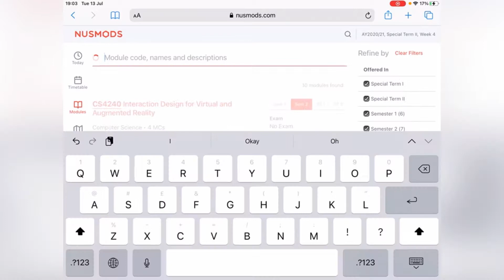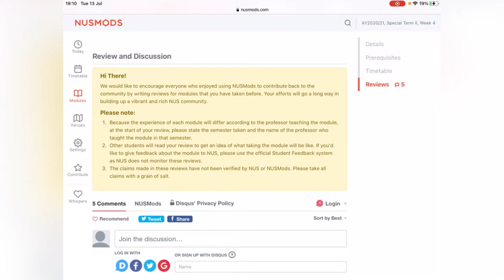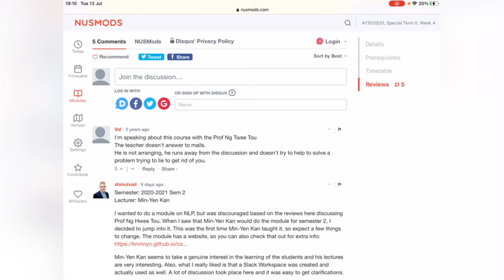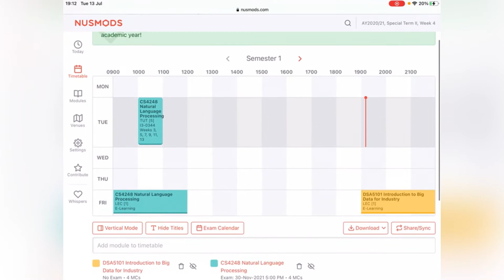Ep.2 พามาดู "ระบบจัดการตารางเรียน" ของมหาวิทยาลัยในสิงคโปร์กัน [ENG SUB]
หลายๆคนคงเคยผ่านปัญหาการจัดตารางเรียนของตัวเอง ตอนที่กำลังจะเริ่มเรียนเทอมใหม่ คลิปนี้แป้งเลยนำระบบการจัดการตารางเรียนอันไฮเทคของ National University of Singapore (NUS) มาให้ชมกัน ซึ่งระบบนี้ช่วยแก้ปัญหาหลายๆอย่างที่นักเรียนต้องเจอก่อนการลงทะเบียนเรียน เช่น

1) นักเรียนไม่ทราบรายละเอียดวิชา
2) นักเรียนไม่ทราบว่าวิชาเปิดสอนเทอม 1 หรือเทอม 2
3) นักเรียนไม่ลงวิชาเรียนที่เวลาชนกัน
4) นักเรียนลงวิชาของปีสูงกว่าโดยไม่ได้ผ่านวิชาพื้นฐานมาก่อน
5) นักเรียนไม่ทราบว่าอาจารย์สอนเป็นอย่างไร สอนดีไหม ควรลงวิชานี้ไหม

หวังว่าคลิปนี้จะเป็นไอเดียให้หลายๆมหาวิทยาลัยในไทยได้ลองทำระบบที่ช่วยอำนวยความสะดวกและเป็นประโยชน์แก่การเรียนของนักศึกษาเพิ่มขึ้นนะคะ 👩🏻‍🎓👨🏻‍🎓